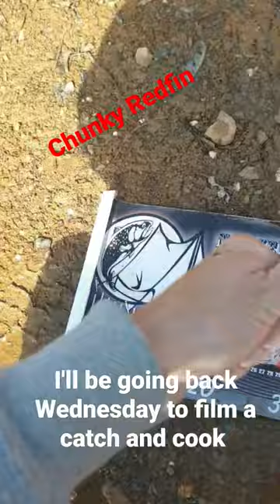A chunky 36cm Redfin ( English Perch )